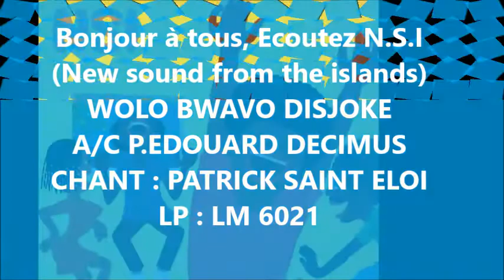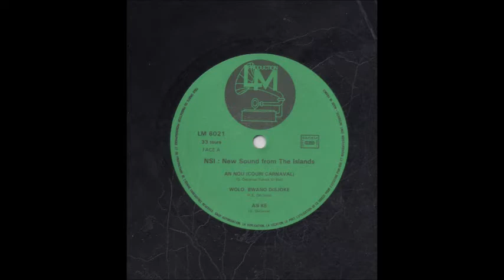NSI--WOLO BWAVO DISJOKE--CHANT PATRICK ST ELOI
Bonjour à tous, écoutez N.S.I ( pré-KASSAV) WOLO BWAVODISJOKE composé par Pierre Edouard DECIMUS chant PATRICK ST ELOI.
 LP Liso Musque 6021.Dédicace spéciale ..
Bon fun